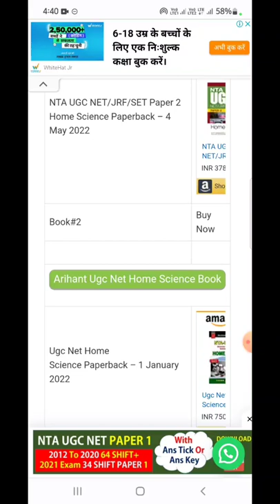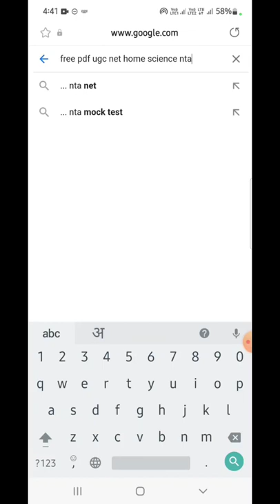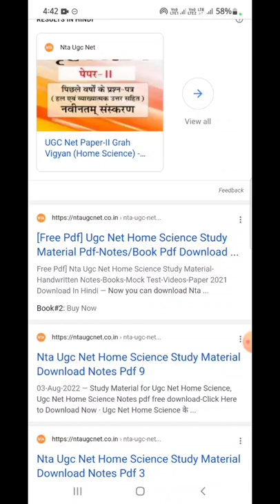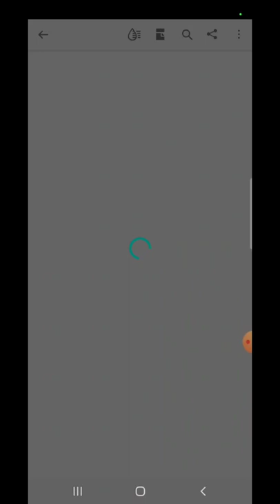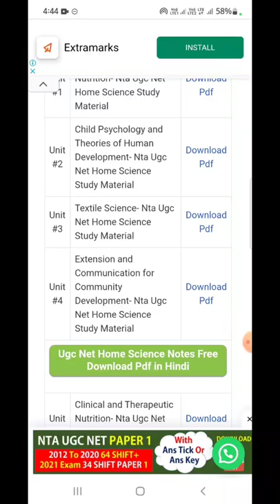Ugc Net Home Science Study Material Pdf II Ugc Net Home Science Paper 2 Notes Pdf Download Free